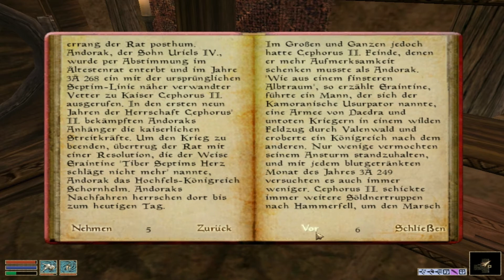Let's Play Morrowind #152 - Die Dritte Prüfung beginnt [HD][Ryo]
Um die Prophezeiungen des Nerevarine zu erfüllen, müssen wir einen Ort aufsuchen, der sich "Höhle des Fleisch-Gewordenen" nennt...